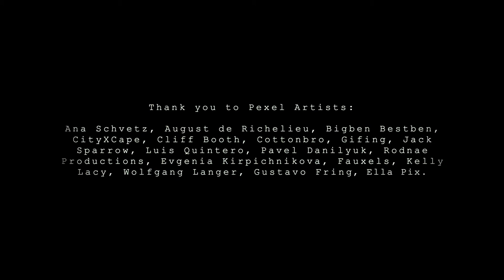VOTE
WRIF Freedom & Unity Young Filmmaker Alum Sophie Whittemore's winning music video encouraging Americans to exercise their right to vote.